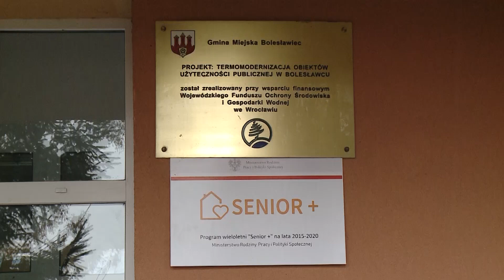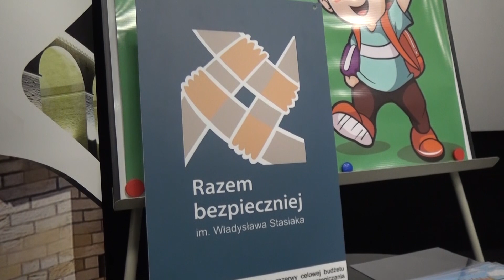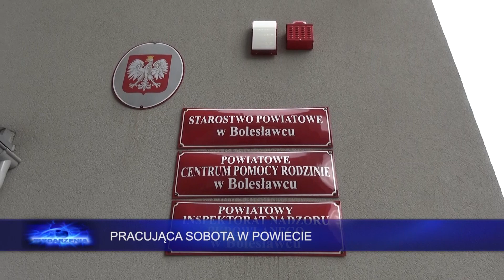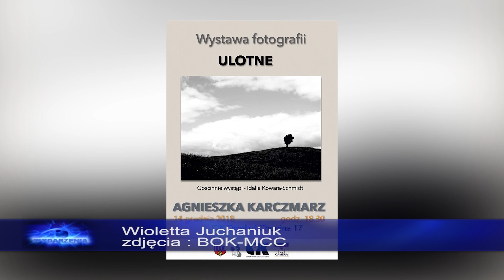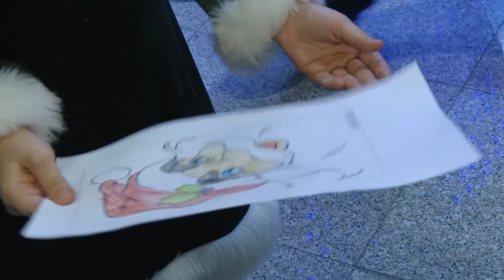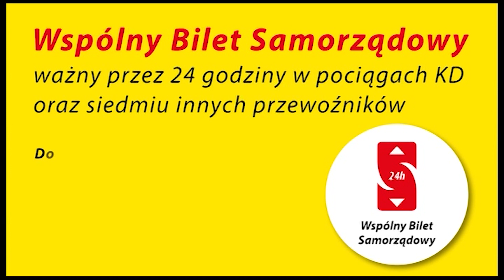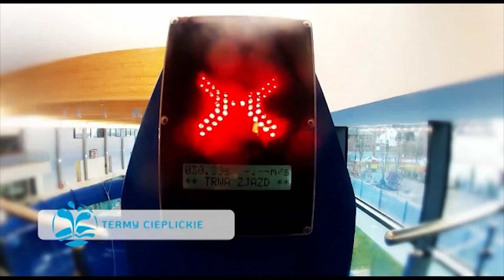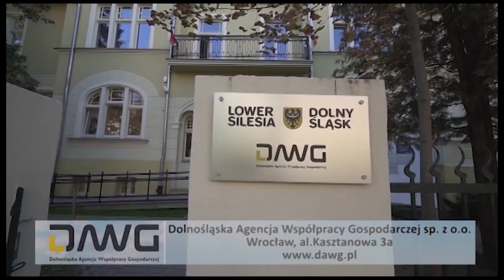Wydarzenia 7 grudnia 2018